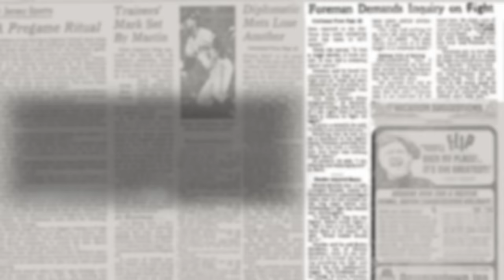Ormandaki Kavga: Muhammed Ali vs. George Foreman Boks - Yiğit Tezcan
Muhammad Ali, 30 Ekim 1974'te Zaire, Kinşasa'da yapılan boks maçında, George Foreman'ı yenerek yıllar öncesinde, siyasi tutumu nedeniyle kaybettiği kemerini geri kazandı. Rumble in the Jungle, yani Ormandaki Kavga, Boks tarihinin gördüğü en derin hikâyelerden birisidir.

Muhammed Ali kimdir?
Müslüman olmadan önceki ismi Cassius Marcellus Clay Jr. olan Muhammed Ali, 17 Ocak 1942'de Kentucky Louisville'de doğdu. Afro-Amerikan ve İrlanda kökenlidir. 12 yaşındayken boksla tanıştı ve kısa zaman içinde National AAU ve Altın Eldiven Şampiyonası'nda amatör kayıtlara girdi. Yine 1960'ta Roma'da ağır hafif sıklette altın madalyayı alarak profesyonel lige döndü. 18 yaşındayken katıldığı Roma Olimpiyatları'nda altın madalya aldıktan sonra ünü giderek artmaya başladı.

1964 yılında 22 yaşındayken, S. Liston'u yenip Dünya Şampiyonu oldu. Bu zaferden sonra dinini değiştirdiğini ve İslam'a geçtiğini açıkladı. Muhammed Ali ismini aldı ve çok sevdiği boks'a 1967'den 1970'e kadar ara vermek zorunda kaldı. "Vietnamlılar bana hiçbir kötülük yapmadılar ki onlarla savaşayım." diyerek Vietnam savaşına gitmediği için 5 yıl hapis ve 10 bin dolar para cezasına çarptırıldı. Lisansı ve pasaportu elinden alınınca dava süresince maddi sıkıntılar yaşadı ve iflas ettiğini açıkladı. Ailesinin yardımı ve üniversitelerde para karşılığı yaptığı konuşmalarla geçimini sağladı. 1970'te temyiz davasını kazanıp tekrar boksa döndü. 1971'de Joe Frazier ile 'Asrın maçı'na çıktı ve profesyonel boks kariyerinde ilk defa kaybetti. Uzmanlar üç buçuk sene aradan sonra sadece 2 maç yapan Muhammed Ali'nin bu kadar zor bir maça hazır olmadığı görüşünde hemfikirdi. Fakat o en kısa zamanda tekrar şampiyon olmak istiyordu. Ardından çenesinin kırıldığı maçta Ken Norton'a sayı ile yenilince, kendi ve yakınları dışında birçok kişi kariyerinin bittiğini sandı. Fakat o azmedip art arda unvan için rakip olan boksörleri bir bir yendi. Ken Norton'i yenip rövanşı aldı.

1973'te Joe Frazier ile unvan maçı için anlaştı. Arada sadece Joe Frazier-George Foreman maçı kalmıştı. Frazier sürpriz bir şekilde iki raund'da nakavt oldu. Ali böylece önce Fraizer ile maç yapıp arkasından da Foreman'la maç ayarladı ve iki maçı da nakavt'la kazandı. Böylece hem kaybettiği unvanını alacak hem de daha bitmediğini gösterecekti. 1974'te Foreman’ın bahisçilerde 7'ye 1 favori olduğu maçta rakibini hiç beklenmedik bir taktik ile sekizinci raundda nakavt edip hak ettiği unvanı Floyd Patterson'den sonra tekrar elde eden ikinci boksör oldu. 1978'de L. Spinks'e yenilip ardından aynı yıl rakibini yenince Dünya Şampiyonluğunu 3 kez elde eden ilk boksör oldu. O zamanlar sadece 2 Dünya Boks Federasyonu olması değerini daha da farklı kılıyordu. 2008 yılı itibari ile 8 Dünya Boks Federasyonu bulunuyordu. Muhammad Ali'nin etkin döneminde en iyi boksörler, unvanı elde edebilmek için, mutlaka karşı karşıya gelirlerdi. George Foreman'in 1994 yılında 20 sene aradan sonra tekrar Dünya Şampiyonu olması ve unvanını çok kez savunması, o dönemin boksunun birçok ülkede neden "Altın 70'li yıllar" diye anıldığını bize anlatıyor.

1978'de boksu Şampiyon olarak bıraktı. Sonra 1984'te Parkinson hastalığına yakalanmasına rağmen bunu gizleyip büyük para karşılığı iki maç daha yapıp kaybetti. İkisi de o vaktin veya sonrasının Dünya Şampiyonları idi. (eski sparring partneri Larry Holmes ve Trevor Berbick). Profesyonel döneminde sadece 5 kez yenilen, Olimpiyat ve Dünya Şampiyonu olan Muhammed Ali, 36 yaşına kadar bütün şampiyonlar için tek isim olmayı başardı ve 37'si nakavt olmak üzere 56 maç kazandı.

Ona sadece bir boksör olarak bakmamak gerekir. Çünkü o gücüyle olduğu kadar kişiliğiyle de hep daha iyisini yapmaya çalışmıştır. 1960 Roma Olimpiyatları'ndan döndükten iki gün sonra bir lokantada sadece beyazlara servis yapıldığını öğrenince, altın madalyasını Ohio Nehri'ne atmıştır. 1996 Atlanta Olimpiyatları'nda bu madalyanın yerine başka bir altın madalya kendisine verilmiştir.

Bundan önce iki yıl boyuncaysa, yarış simülasyonlarını anlattım. Hala yarış simülasyonlarıyla fazlasıyla ilgiliyim, ancak video yapmaktan hoşlandığım için konuyu genişletmeye karar verdim.

Motor sporları, basketbol, futbol, amerikan futbolu, beyzbol vb. türlü sporla ilgili, konular hakkında videolar için YouTube hesabıma hoş geldiniz. Bundan önce iki yıl boyuncaysa, yarış simülasyonlarını anlattım.

Yiğit Tezcan YouTube Sayfasıdır